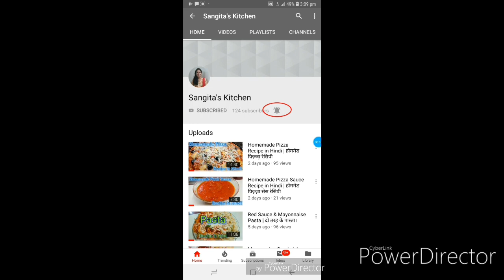Makai (Corn) ke Pakode Recipe in Hindi | भुट्टे (मकाई) के पकोड़े की रेसिपी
Ingredients: -

Corn (भुट्टा) - 2 Pcs.
Gram Flour (बेसन) - 2 Small Bowls
Oil (तेल)
Salt (नमक)
Baking Soda (बेकिंग सोडा) - ½ Teaspoon
Red Chilli Powder (लाल मिर्च पाउडर) - 1 Teaspoon
Turmeric Powder (हल्दी) - ½ Teaspoon
Asafoetida (हींग) - ½ Teaspoon
Coriander Powder (धनिया पाउडर) - 1 Teaspoon
Water (पानी)